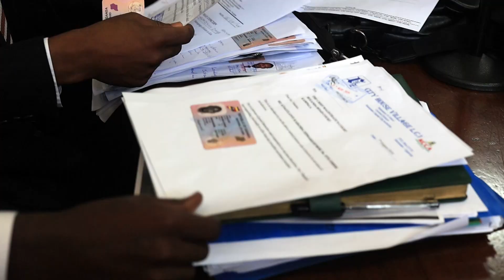INGRID TRINAWE BACK | GRANTED A ONE MILLION CASH BAIL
Buganda Road Magistrates Court has granted Nine supporters of the opposition Forum For Democratic Change (FDC) Katonga faction bail of 1 million noncash, while their sureties were bonded 5 million also noncash and ordered to return to court on September 4, 2024.

The group includes FDC-Katonga women’s wing leaders; Ingrid Turinawe and Mugume Rolland.

These are part of the 14 FDC  leaders who were arrested as they attempted to take a petition over the deportation and arrest of 36 of their members to the Kenyan high commission.

The courtroom was packed to capacity, with some  FDC party supporters left standing and closely following the proceedings.

The Lord Mayor Erias Lukwago who is the accused's lawyer started by laying grounds on which he thought were deserving for his colleagues to be granted bail.

Making his ruling Chief Magistrate Ronald Kayizzi ordered each to pay 1 million noncash while their sureties 5 million noncash and ordered that they return to court on September 4, 2024.

The magistrate also asked the accused to be released after providing their original national Identification Cards (IDs), work IDs, passports, and LC1 letters.

Speaking shortly after the court session the the accused's lawyer Lukwago shot down these demands by the court noting that his clients were unable to find the said documents since they were on remand.

Lukwago revealed that they will be petitioning the Constitutional Court to challenge the said bail guidelines issued by the Chief Justice.

On the other hand Ronald Samuel Wandera also counsel of the accused said that they would comply with the said conditions, but he revealed that the court did not give a deadline on when these documents must be presented but they are working tooth and nail to see that their clients are released today.

The 14 suspects were arraigned in court on Monday and charged with being a common nuisance but five of them led by the Deputy Kampala Lord Mayor, Doreen Nyanjura, Kira Municipality MP Ssemujju Ibrahim Nganda, Nicholas Thadeus Kamara MP Kabale Municipality, and Harold Kaija were granted bail.

The prosecution alleges that on August 5, 2024, the 14 suspects acted in a disorderly manner on Katonga Road in Kampala, blocking pathways and inconveniencing others, thus constituting a common nuisance.